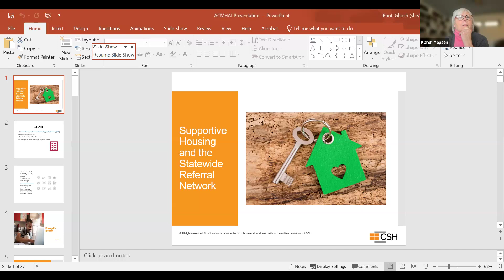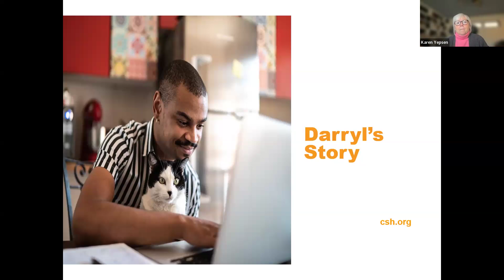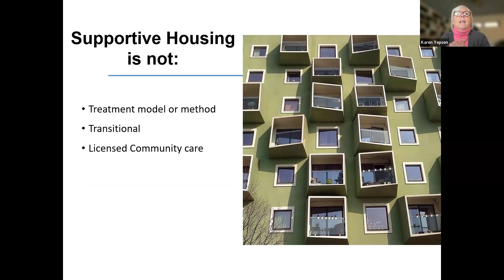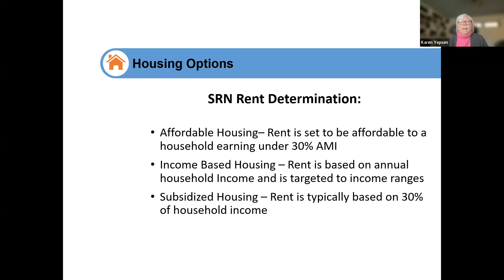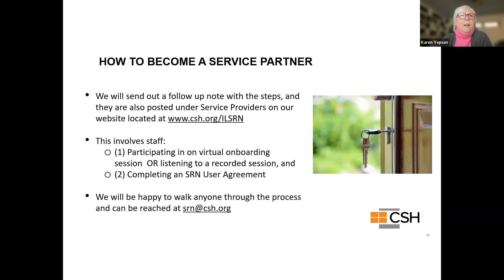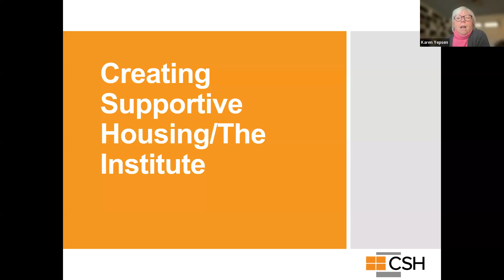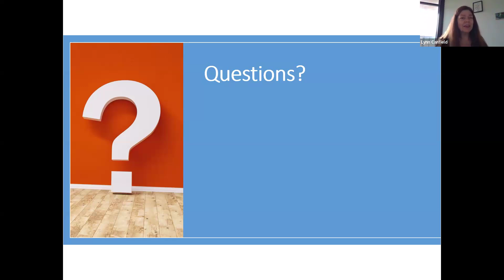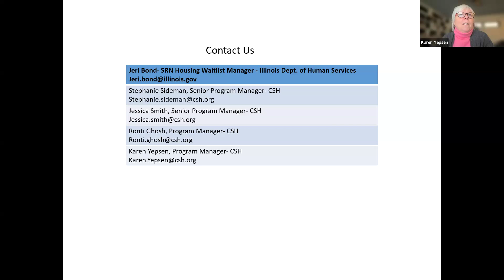ACMHAI Webinar: Overview of the Illinois Statewide Referral Network (SRN)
Speaker: Karen Yepsen, Program Manager, CSH